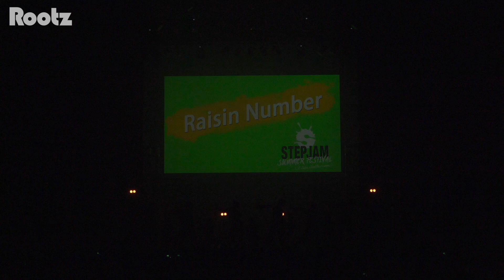Raisin Number STEP JAM Vol.12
9月23,24日に開催された、誰もが参加できるダンスイベント「STEPJAM」にて、総動員数が2日間合計で6000人を突破し、過去最高を記録！
イベントには、合計約120組、2000人のダンサーが出演し、2日間合計約16時間に渡る長丁場で、様々なダンスナンバーが披露されました。
またスペシャルゲストライブには、TEEやエグスプロージョン、Full Of Harmonyなど豪華がアーティストが大集結！
Guestダンサーも海外での活躍が目立つTwiggz Fam、Fabulous SistersやLAからSlimboogieなど、、、圧巻のダンスを披露。。。
また若者を中心に人気の高い「クレンジングリサーチ」が協賛し、イベントで「AHAダンス」を投稿すると商品がもらえるというキャンペーンを実施。TwitterやInstagramにて、500件を超える「AHAダンス」が集まり、話題を作りました。
そして、次回のSTEPJAM Vol.13の開催が決定！
前回に引き続き、今回も２日間に渡り豪華なGuest大集結の予定です☆
その他、出演者の皆様、お客様にも出てよかった、来てよかった…と思って頂けるような企画を多数ご用意!!
只今STEP JAM vol.13を一緒に盛り上げてくださるNumber(参加者の方)を絶賛大募集中です!!
※出演Number、Teamに関しましては、定員になり次第締め切りとさせていただきます。
(キャンセル待ちとなります)
vol.13も絶対に盛り上がること間違いなしです♪ぜひ、2018-2/10(土),2/11(日）はDIFFER有明に！

【STEPJAM Vol.13 出演者募集中！ 】
STEPJAM Vol.13募集要項

Date :
DAY1 2018.2/10 (sat)
DAY2 2018/2/11 (sun)
※事前リハは2/9(Fri)にて会場で行う予定です。

Open : 11:30 ～
Start：12:00～
Close：21:00

■今年からVintomが企画運営に参入した『STEPJAM』が過去最高の動員数を記録！2日間合計で6000人を突破

■ジャンル・スキルの垣根を越えたDanceイベントSTEPJAM